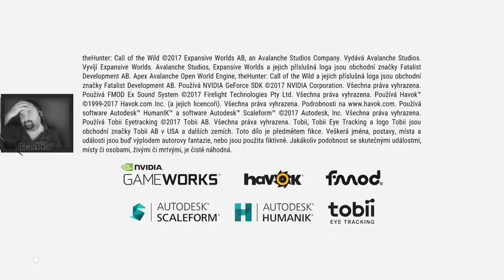theHunter: Call of the Wild CZ/SK - sobotní chill...